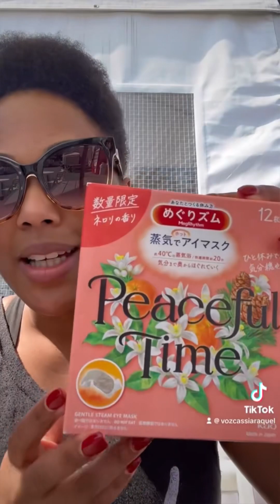Melhores momentos do TikTok - parte 6 - aula de canto - Cássia Raquel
00:00 álcool afeta a voz
02:34 melhor atuação da minha vida
05:30 aquecedor de garganta